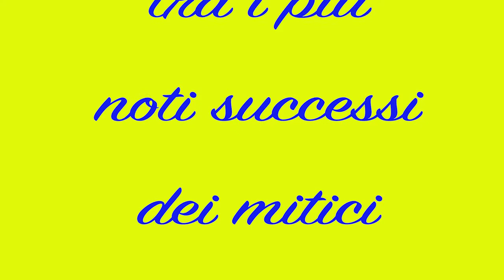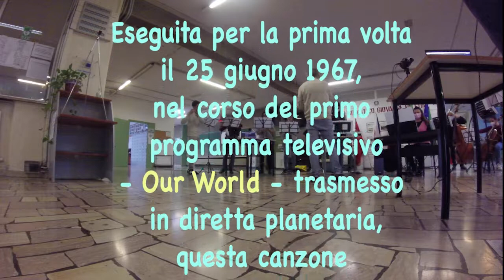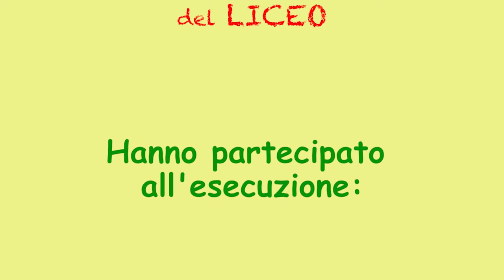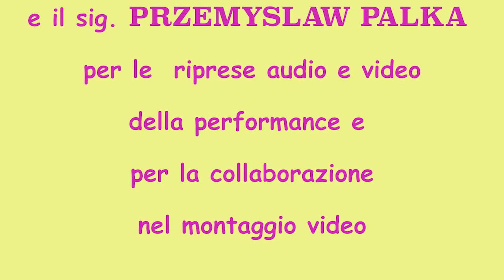Ensemble strumentale del Liceo FALCONE di Bergamo : A Tribute To The Beatles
L'ensemble strumentale del Liceo linguistico Giovanni Falcone di Bergamo interpreta un proprio Medley dei principali successi dei Beatles. Con questa esecuzione l'Ensemble augura a tutta la comunità scolastica una buona estate.

L'Ensemble strumentale e il Coro del Liceo Linguistico Giovanni Falcone di Bergamo si costituiscono nell’anno scolastico 2018/19, per iniziativa dei professori Stefano Bertuletti e Marcello Ragazzi, nell’ambito del Piano dell’Offerta Formativa promossa dall’Istituto.

L’iniziativa è indirizzata a valorizzare le attività esecutive e interpretative degli studenti, a partire dalla consapevolezza della grande valenza formativa del cantare e del suonare insieme; nello stesso tempo, essa cerca di sopperire all’assenza delle discipline musicali nei piani di studio di molti indirizzi della scuola secondaria di II grado.

Nell’anno scolastico 2020/21, in seguito al protrarsi della situazione pandemica da Covid 19 e al fine di attivare nuove occasioni di condivisione per sostenere un contesto relazionale di fiducia e resilienza dell’intera comunità scolastica, l’Istituto apre ai genitori degli studenti di ogni classe la possibilità di partecipare e di collaborare alla realizzazione dei due corsi musicali, già frequentati da studenti e docenti.

Consapevoli delle potenzialità di aggregazione dell’arte dei suoni e del fatto che ogni attività musicale necessita della concreta presenza dei suoi protagonisti, in questa pagina vogliamo tuttavia condividere anche alcuni dei progetti musicali realizzati “a distanza” dai due organici